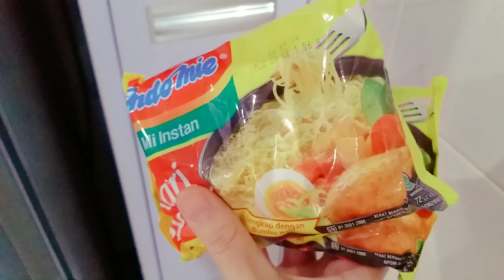RESEP SATE INDOMIE SAUS COKLAT| CHOCOLATE SAUCE INDOMIE SATAY RECIPE |IDE CEMILAN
Halo teman2. Selamat datang kembali di channel Joycandy. Hari ini aku akan membagikan RESEP SATE INDOMIE SAUS COKLAT, yang sangat cocok dinikmati sebagai cemilan di sore hari. Yuk kita buat sama-sama..^-^

BAHAN-BAHAN :
2 bgks Indomie
150 gr Tepung Serbaguna
1 butir Telur
Stik Kayu

SELAMAT MENCOBA..^-^